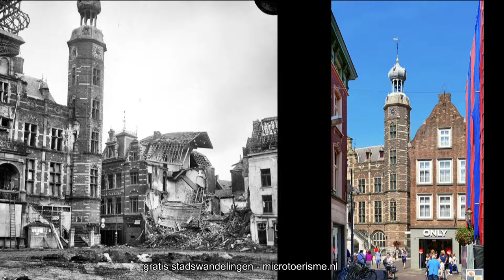InZicht: Venlo (NL)